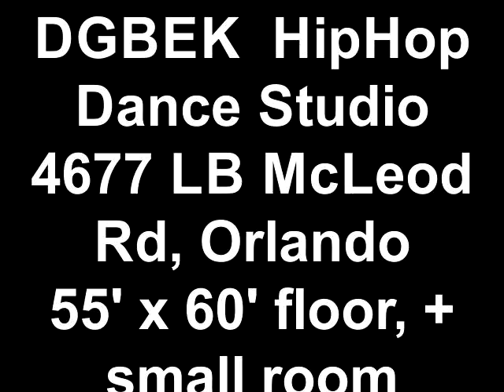DGBEK HipHop Dance Studio 4677 LB McLeod Rd, Orlando 55' x 60' floor, + small room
DGBEK Hip Hop dance studio, opened July 2016 by Bruce and Kate Roudebush.  main floor is 55' x 60'  plus a small room, and a lobby.
Inside an industrial park on LB McLeod Rd, behind Sherwin Williams store.